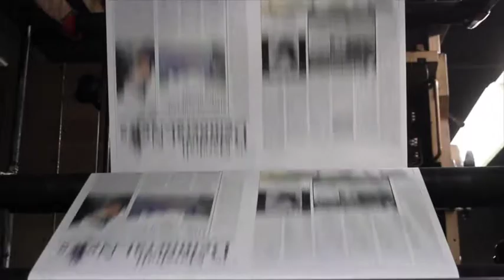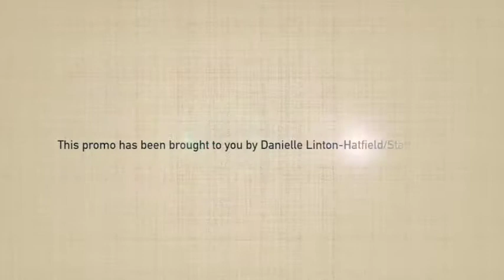MDN 2019 Promo